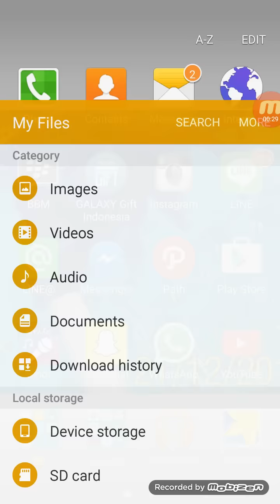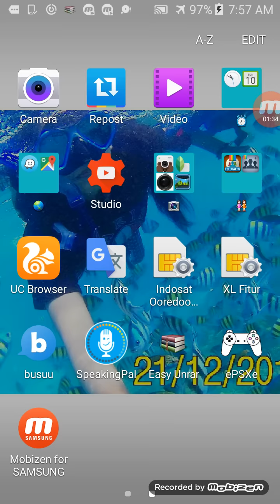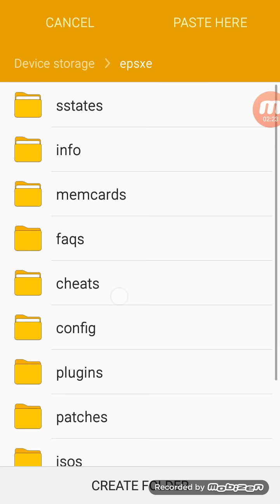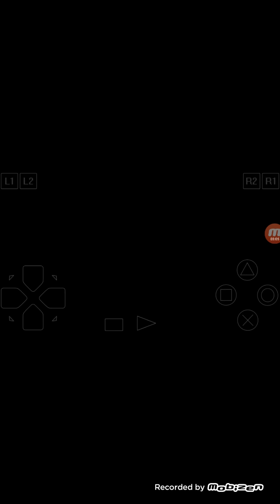Tutorial Lengkap Cheat Harvest Moon Back to Nature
Tutorial Cheat harvest moon back to nature
dijamin work yaa..

jika ada kendala atau masalah bisa tanyakan lewat komentar dibawah video atau bisa googling aja ya.